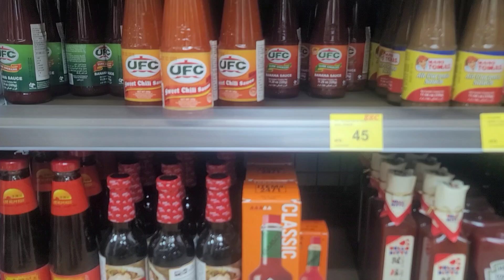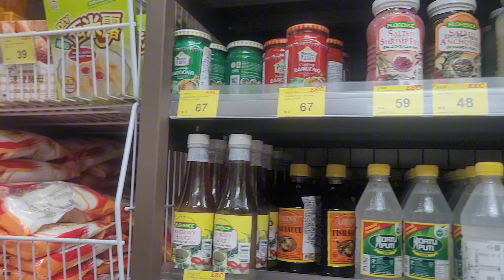BUMILI AKO NG BAGOONG SA EEC ASIAN STORE AT COOKIES ICE CREAM PABORITO NILA